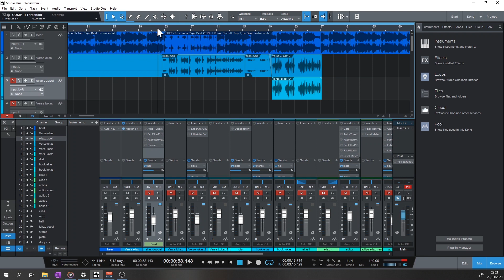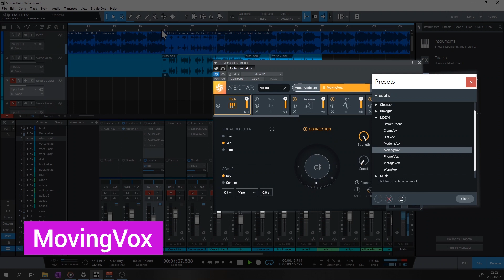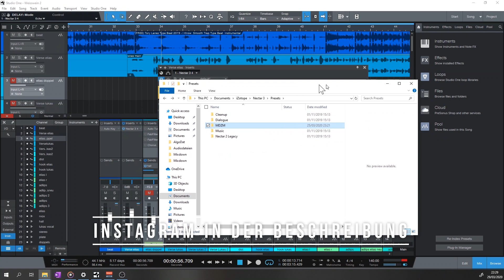Trap Vocal Presets für Nectar 3 | Izotope Tutorial 2020 | Abmischen und Mixing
Wenn du dir die Presets nicht rausschrieben möchtest, dann schreibe mir bei Instargram.

Meine DAW: Presonus Studio One

Tags: Shindy Rin Zuna Loredana Deutschrap Mixing Mastering Tutorial Lil Lano Trippie Boi Abmischen Trap Vocal Mixing Summer Cem Elias Effekt Effect Tutorial Vocal Stimme wie Nectar Ozone 8 9 Nectra 3 Neutron Izotop Fabfilter Studio One Presonus